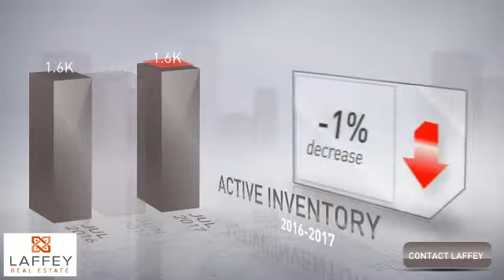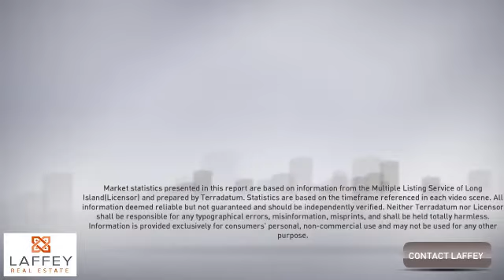Market Update | September '17 | Queens County, NY | Laffey Real Estate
Laffey RE provides this monthly update of the market in your county on Long Island. [Queens county]
to search for all the current homes for sale and rentals.
Contact our main office to be paired with your own personal agent.